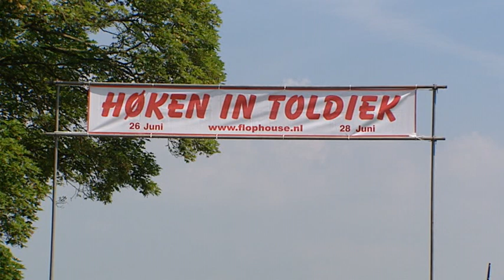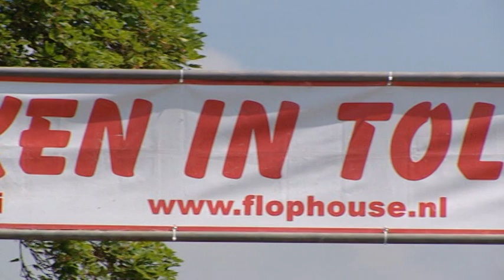Toldijk is klaar voor Normaal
De voorbereiding voor Høken in Toldiek is in volle gang. Vrijdag en zondag is het terrein achter jeugdsoos Flophouse in Toldijk voor de 39e en laatste keer de locatie voor een concert van Normaal.